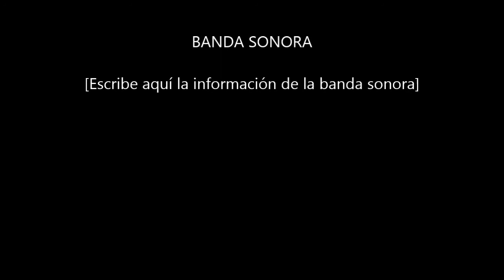Salsa y control sexteto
Hermanos Lebron
Versión: Sexteto